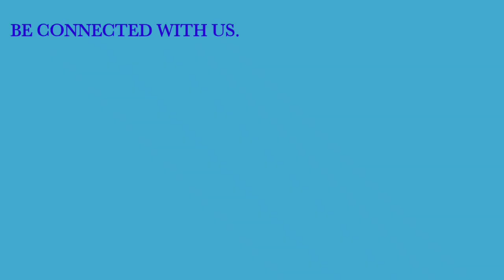car paint | full car paint | only scratch remove | how to remove scratch of car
Welcome to JAFAR CAR AC, your one-stop shop for all things automotive!
We're a team of passionate mechanics dedicated to keeping your car running smoothly. On our channel, you'll find:
In-depth repair tutorials: Learn how to fix common car problems yourself, from changing your oil to replacing your brakes.
A behind-the-scenes look at our workshop: See what we do on a daily basis and how we keep your car in top condition.
We also offer a variety of services, including:
Routine maintenance
Oil changes
Brake repairs
Tire rotations

We look forward to helping you keep your car running smoothly!

VIDEOS LINKS

break problem | car break problem | break sy shor q atta ha:
car paint | full car paint | paint for car | only scratch remove | how to remove scratch of car
engen problem | cultas |car engine optimization services|how to change car engine|car engine problem
car denting
car apinting
car tuning
car detailing
car poshish
cultas eingan
car market in johar town
car painting ustad g